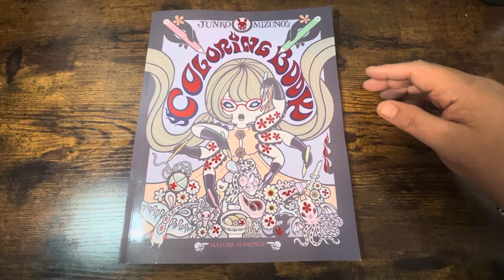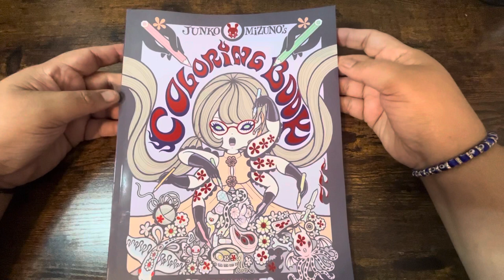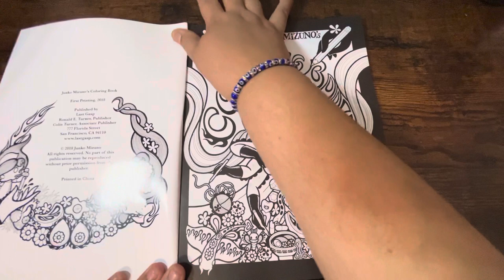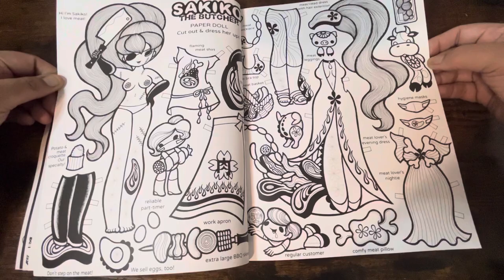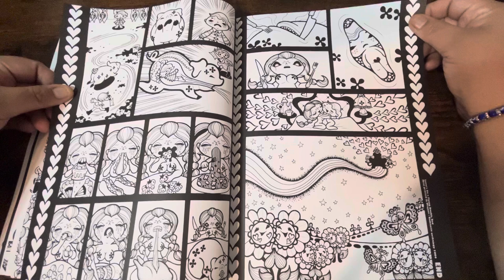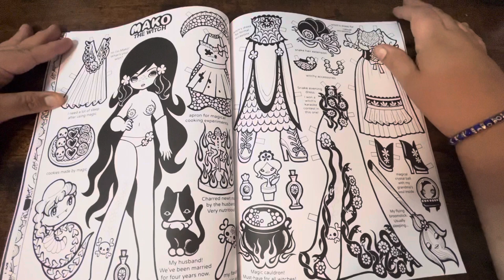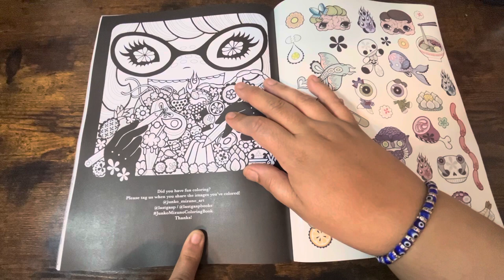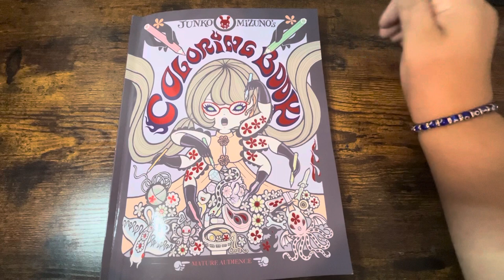Junko Mizuno’s Coloring Book!!!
Flip through of this cute creepy coloring book by Junko Mizuno.
This book is graphic and I know won’t be for everyone.
For those of you that do enjoy this book I got it off Amazon.

Happy Coloring Friends!!

njzcolorwithme